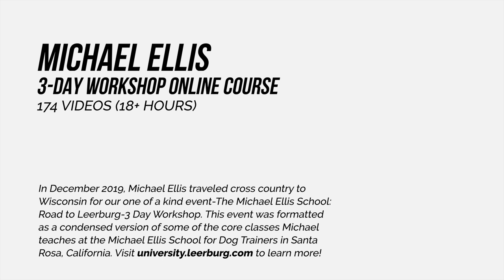Michael Ellis on Redirecting Your Puppy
In December 2019, Michael Ellis traveled cross country to Wisconsin for our one of a kind event-The Michael Ellis School: Road to Leerburg-3 Day Workshop - now offered in an online course at the Leerburg University!